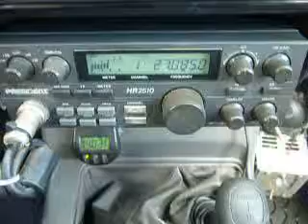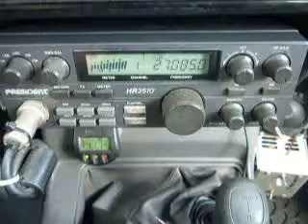10-10-2013 ModSqd 22BuckShotLA 22CA MickeyMouseCA 444CA 419